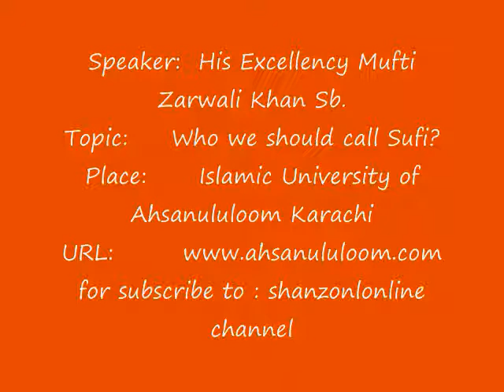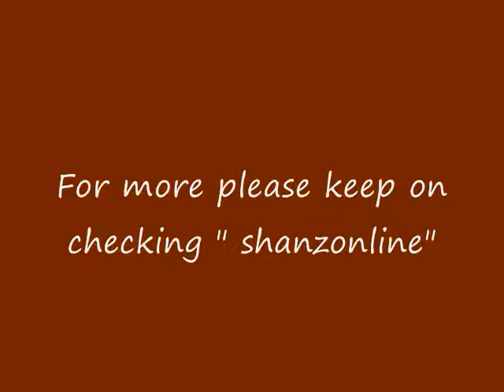Sufi Kaun hota hai? (Who we can call sufi?)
Sufi? Who,what,when,where,how? Shaikhul Mashaigh Mufti Mughammad Zar Wali khan sb explaining in the light of the Quran and Sunnah.